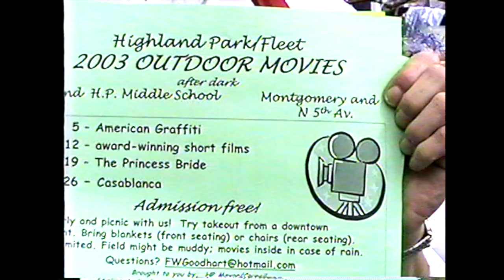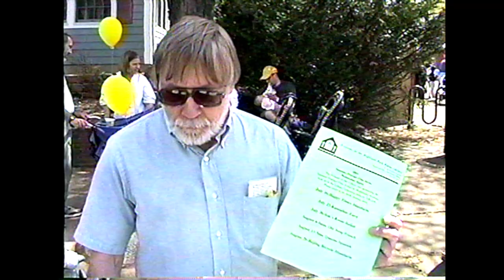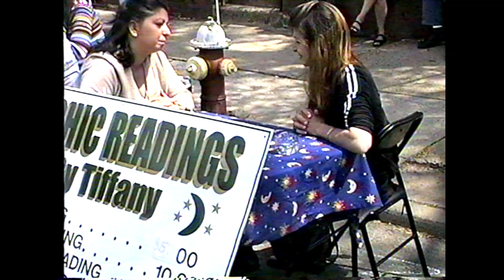HPTV Archives: Highland Park Showcase - HP Street Fair 2003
HPTV Archives
Highland Park Showcase - HP Street Fair 2003